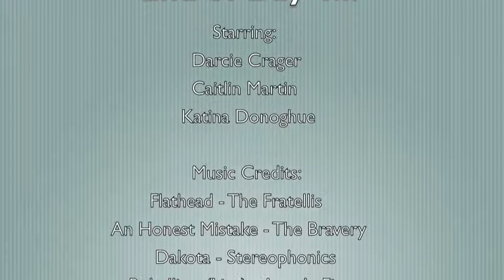WisdomTeeth4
Wisdom Teeth Blog - Day 4.